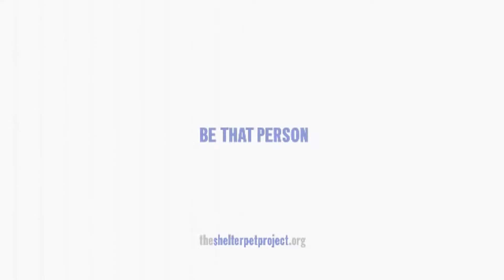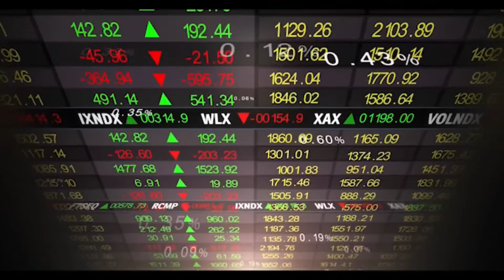Robert Bennett, Founding Member and Executive of Reconnect Tech, on Family Business World TV.